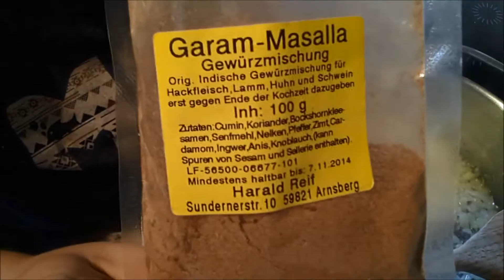Dahl - Veganes indisches Linsengericht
Trotz des heißen Wetters wollte ich heute Dahl kochen.
Hier noch einmal die Zutaten
1 Zwiebel
2 Knoblauchzehen
Öl zum Braten
100g rote Linsen
600g Tomaten
300ml Wasser
300ml Kokosmilch
1/2 TL Curcuma
1Tl Garam Masala
1/4 TL Chilipulver
1Tl Cumin
Ordentlich Salz und Pfeffer